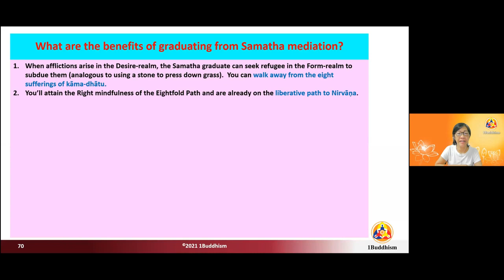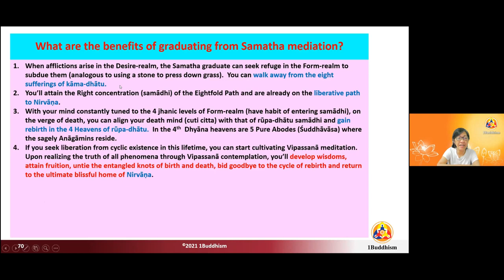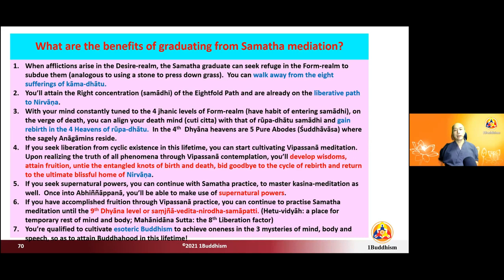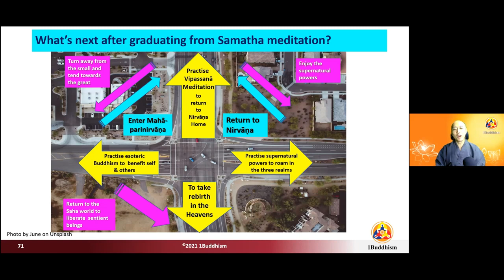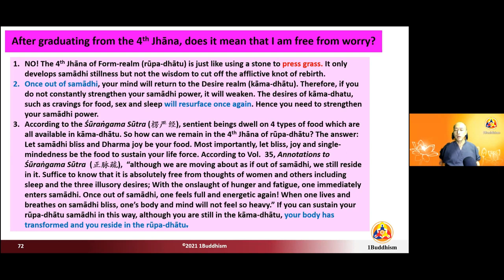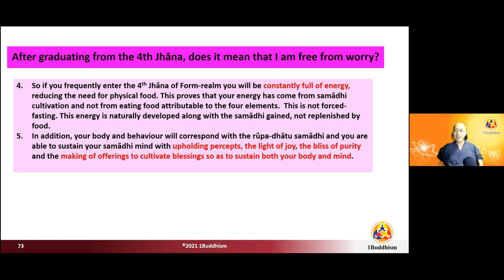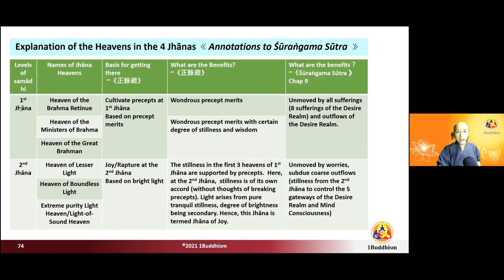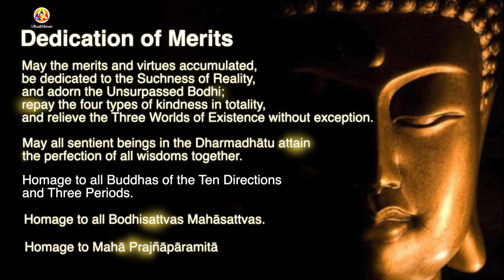Śamatha Bhāvanā Theory Chapter 7 - What is the next step after graduation?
PATHWAY TO ENLIGHTENMENT – 1BUDDHISM CURRICULUM
Venerable Hong Bok, abbot of 1BUDDHISM, has curated a programme called,  “3-yana Superhighway Enlightenment Programme” for practitioners who wish to cultivate for liberation.  It is the product of his over 30 years of experience in scripture learning, practices and observations through exposure to the three main Buddhist schools – Theravada, Chinese Mahāyāna and Japanese Shingon Vajrayāna.

The curated programme encapsulates the key essences of the three schools:
• Theravada’s Samādhi and Prajñā training
• Chinese Mahāyāna Sūtras and cultivation methods
• Japanese Shingon Vajrayāna (T’ang Mi) spiritual development
Also known as ‘The 3-Yana Superhighway to Enlightenment”, the curriculum is structured in a systematic step-up manner to prepare, guide and assess the practitioner’s progress at each level.
The sequential order of the curriculum is as follows:
Preparatory

This preparatory programme is mandatory for all who wish to embark on the core programmes. It equips one with an understanding of the mind, and morality training through upholding of precepts, which will aid in subsequent cultivation. The following must be fulfilled:

• 3 Refuges & 5 Precepts (3R5P)
• Uposatha Day (8 Precepts) – Observe Minimum 3 Days
• Chinese/English Online Shurangama Course (Attend Minimum 1 Series)
Core Programs
• Level 1: 99-Day Preliminary Practices Programme (PPP)
• Level 2: Samatha Meditation Programme (SMP)
• Level 3: Vipassanā Meditation Programme (VMP)
• Level 4: Mahāyāna Application Program (MAP)
• Level 5: Shingon Vajrayāna Programme (SVP)

The core programme is to be undertaken sequentially (i.e. start with Level 1, then Level 2 and so on ) unless with special permission from Venerable Hong Bok.
Registration is required to join the programme.